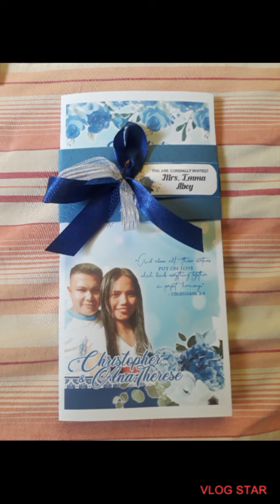May Baby Twins Salamat Lord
hi,  guys,  welcomeback to my channel
i wanna share with you all my baby boy twins
thank you lord for blessings.